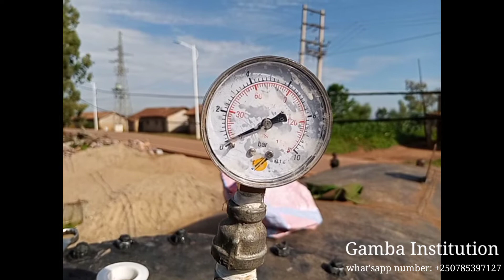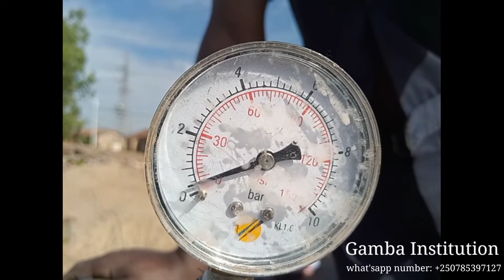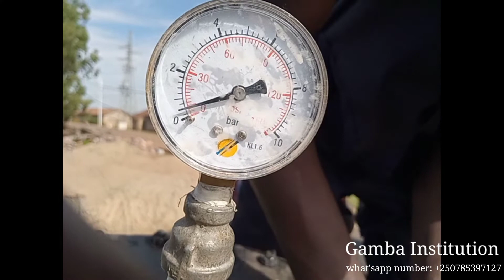Fuel tank petrol store test by compressor to check if it is welded well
Hello!
We are Gamba Institution
We have professional technicians that are capable to do any project.

Project: Gisagara GM Petrol Station

Be with us all the time,
everyday, We will show you all steps from the beginning to the end.